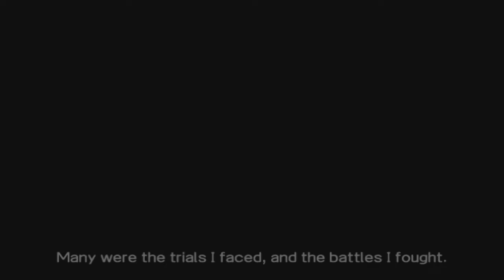Dissidia Duodecim Final Fantasy #74 The Lufenian gateway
I step into the gateway that seperates cosmos's side from chaos,
inside is a very tough boss.